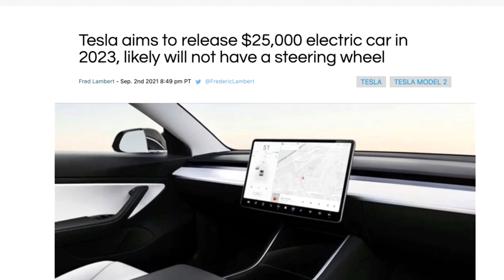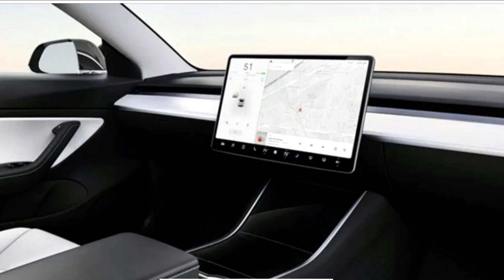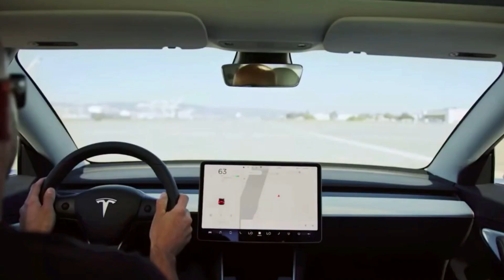שני דיגמי טסלה מודל 2, ללא הגה ופדלים ב-2023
טסלה מתכוונת לשחרר שני דגמים זולים ב-2023, בלי הגה ופדלים
Moshe, TEI